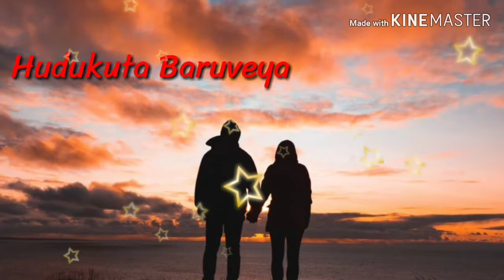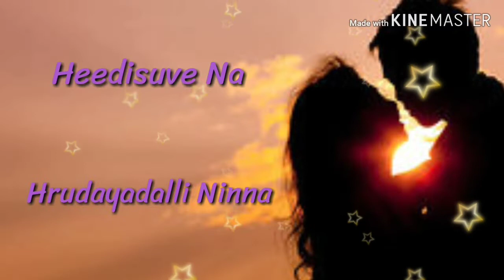Hrudayake Hedarike - Lyrics Video - Tayige Takka Maga